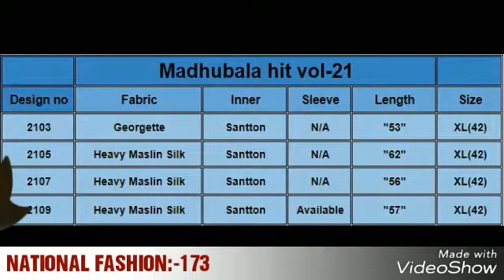Stylish one piece dress rayon long kurti cum dress collection 2018 NATIONAL FASHION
Wow®
💥💥💥First time👰🏼💕
💕pocket stylish kurta one pc dress💕
Heavy rayon Long Kurti cum dress
Size 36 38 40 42(free)
Waist stretchable upto 42
With belt
Len 55
👉side pocket
👉front pocket
👉collar formal/casual style
👉button pattern
Stylish outfits for Office n casual
Showroom quality
👉🏼wear with Dupatta to give Anarkali suit look😊

👰🏼one pc cum  stylish kurti👰🏼

(Inclusive of gst)
Be bful be stylish 👒
Note‼
Showroom quality
Quality n style u gonna luv its a promise... and unbeatable quality in this price

Transfer ur regular look with wow stylish pocket kurta..